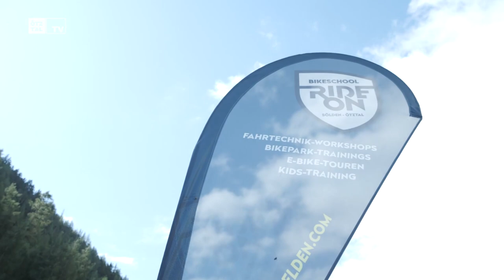Kids Bike Camp Sölden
Letzte Woche gab es das Kids Bike Camp der Bikeschule RIDE ON in Sölden!
Kinder zwischen 6 und 9 Jahren wurden die Grundlagen des Bikens näher gebracht und diese hatten sichtlich Spaß dabei!

Featured in this video in order of appearance:

Locations:
Bike Republic Sölden
Pumptrack Sunny & Rolling

People:
Lienke Zwiers

Credits
Idea & Concept: TyrolVision
Director & Produzent: TyrolVision
Camera: TyrolVision
Cut: TyrolVision
Audio: TyrolVision